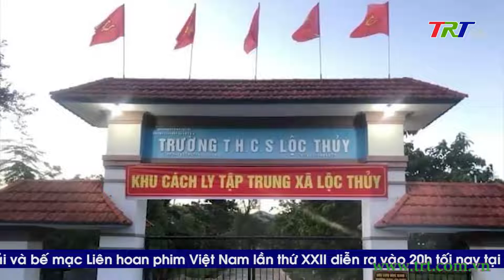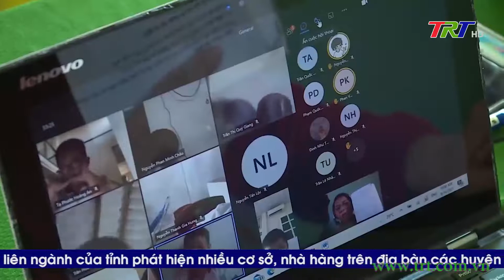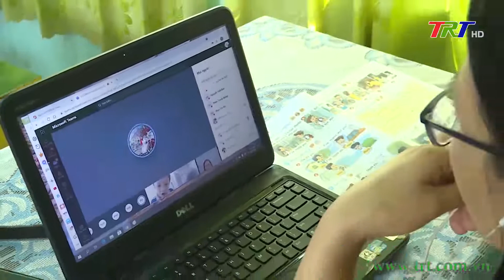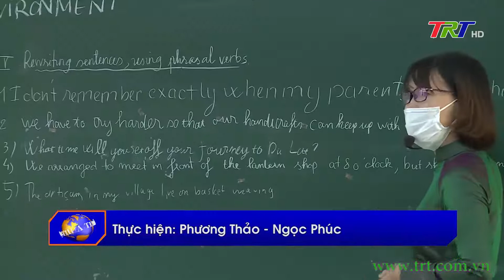Mùa tri ân đặc biệt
Hôm nay 20/11, ngày Nhà giáo Việt Nam.  Có lẽ đây cũng là một ngày Nhà giáo Việt Nam quá đặc biệt khi lễ tri ân chủ yếu được tổ chức bằng hình thức trực tuyến. Tại nhiều địa phương, dù năm học mới đã bắt đầu được gần cả ba tháng nhưng thầy và trò cũng chỉ biết nhau qua những giờ học trực tuyến, học qua truyền hình. Thế nhưng, dù chưa gặp mặt trực tiếp, cũng không có những cái ôm trìu mến, tình thầy trò không vì vậy mà nhạt phai. Và dù truyền đạt tri thức bằng cách  nào, mỗi thầy cô giáo vẫn đang nỗ lực bằng tình yêu thương, sự  tận tâm với học trò để các em tiếp cận kiến thức mới một cách tốt nhất, hiệu quả nhất.